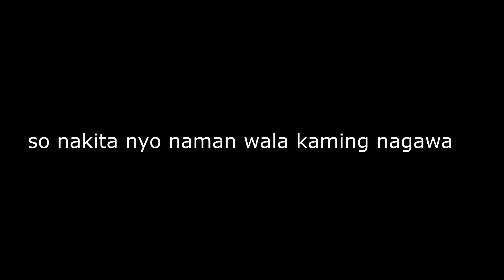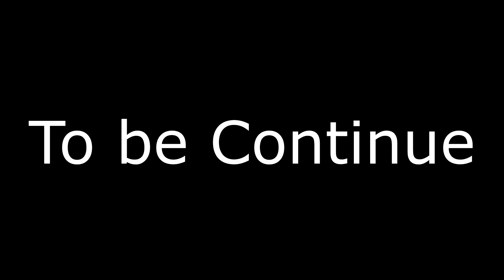playing specimen zero with the bois (Filipino)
playing specimen zero with the bois